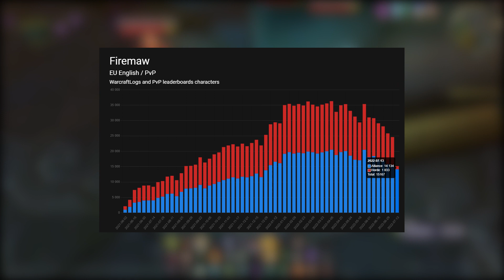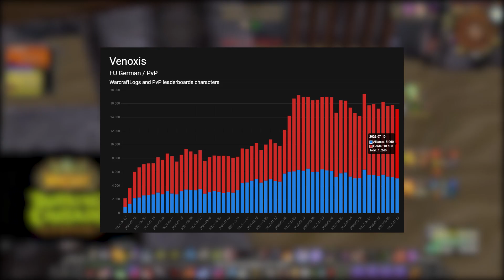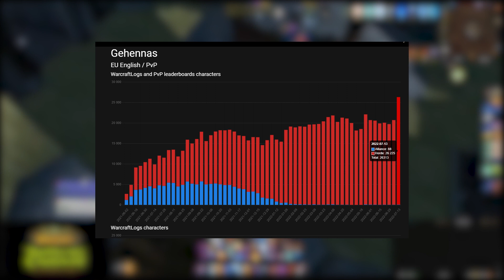Какой сервер выбрать World of Warcraft: Wrath of the Lich King Classic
Начиная с 24-го февраля и далее, одной из самых актуальных тем для обсуждения было, есть и остается популяция серверов. Все больше русскоязычных пользователей задается вопросом, какой сервер классического World of Warcraft лучше подойдет для старта и адекватной игры на высоком уровне. В течении последних месяцев, мета серьезно менялась, а благодаря бездарным действиям Activision Blizzard значительно изменилась за последние пару недель. В этом подкасте мне бы хотелось обсудить с вами наиболее перспективные игровые миры Burning Crusade Classic и рассказать вам про сложившуюся там ситуацию.